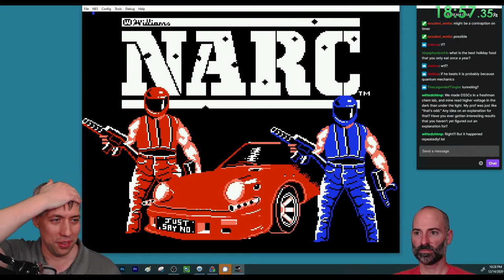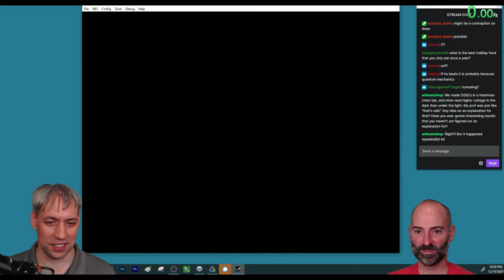Ep 4 (Full): Dr. Hanson, Photochemistry, and Teenage Mutant Ninja Turtles.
In episode 4 of Ask a Scientist Gaming, Dr. Ken Hanson talks photochemistry, solar cells, and answers questions from the chat while playing/beating TMNT2, Tecmo Bowl, SMM2, and NARC.

Follow Ask_a_Scientist_Gaming on Twitch and Twitter for notifications for the next event.